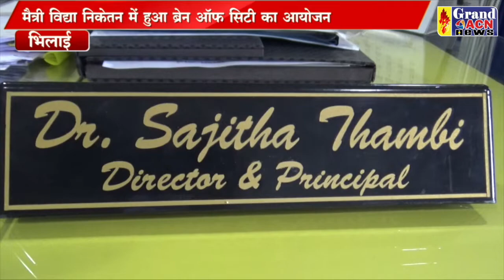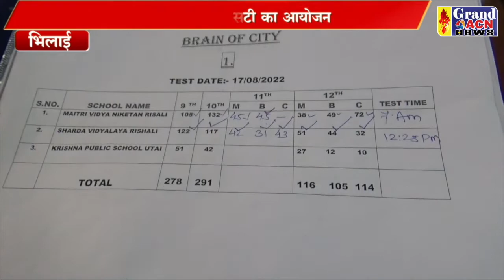मैत्री विद्या निकेतन Saheen Khan